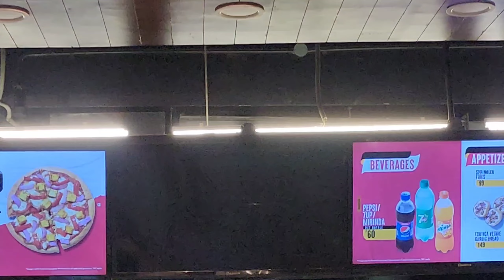awesome Night ride😄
Thank you so much for supporting guys❤️🙏

credit:
Musician: Jeff kaale

edited: InShot